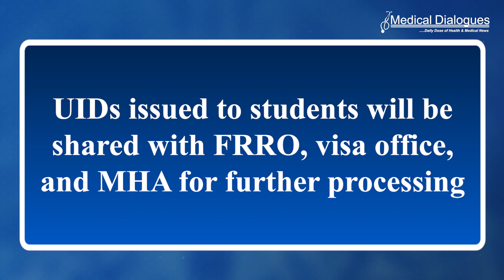All foreign Students and Higher education institutes need to Register on Education India says NMC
In order to regularise the medical admissions of foreign students into Higher Education Institutes (HEIs) in the country, the National Medical Commission (NMC) has now mandated that every international student who desires to take a seat in Indian Higher Education Institutes will have to register at the Education india Portal.